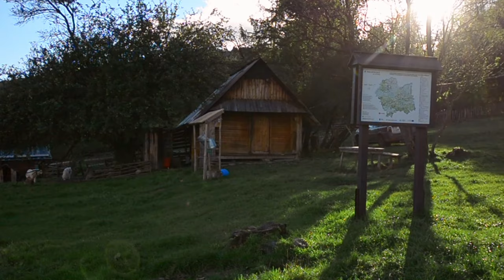Bushcraftowy Market Hala Barankowa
Hala Barankowa to najstarsza czynna hala z wypasem owiec w rejonie Babiej Góry. Pozyskamy na niej swojskie wyroby z widokiem na najwyższy szczyt w Beskidzie Żywieckim Diablak 1725 m